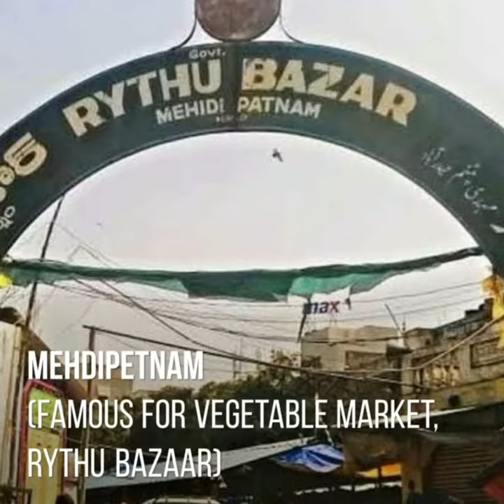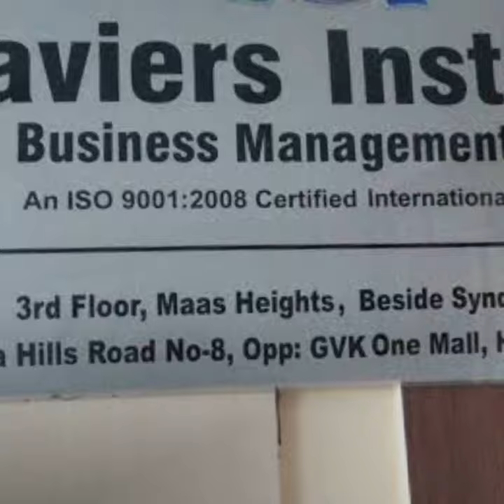Hyderabad Area names from A TO Z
Video is all about hyderabad area name from A to Z , The Names of places are represented by pictures which are famous in the particular locality . please like comment and subscribe to my channel hyderabadiboy for more amazing videos